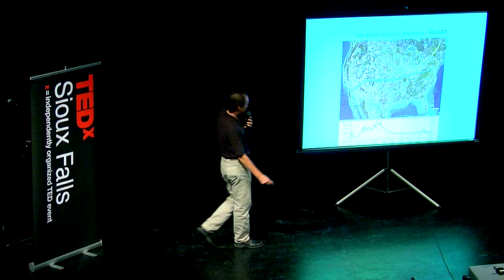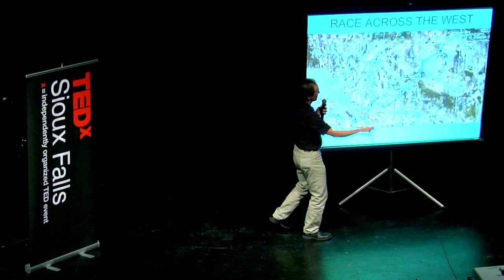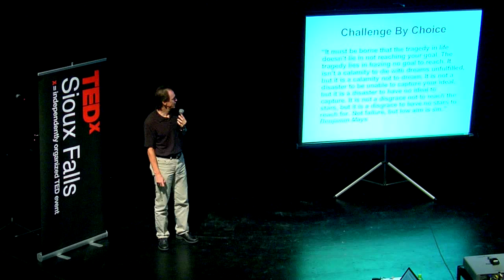TEDxSioux Falls - Mike Dunlap - Challenged by Choice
After decades as a nationally competitive marathoner, Sanford Health exercise physiologist Mike Dunlap transitioned his competitive spirit to cycling. After years of competing in ultra (400+ mile) cycling events, he decided to challenge himself. In 2010, he entered the grueling 3,000 mile Race Across America (RAAM), which has been called "the toughest bike race in the world." He did not finish the race. In 2011, he has entered the 860 mile Race Across the West (RAW). He plans to try the Race Across America again in 2012.

About TEDx